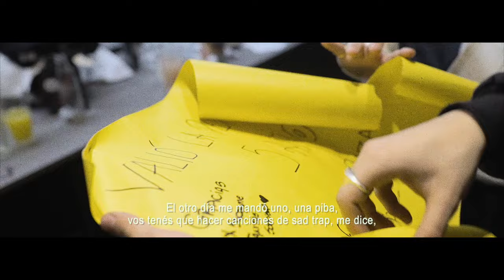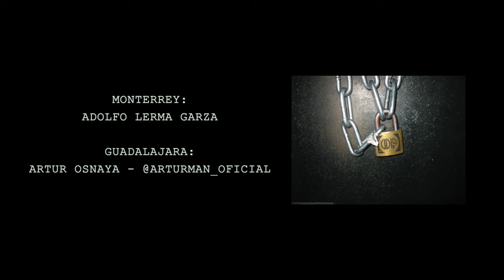YSY A - MODODEMOLEDORTOUR EL DOCUMENTAL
Dirección: YSY A y Kevin Zeta
Edición: Kevin Zeta  @ibupirac666
Cámara principal: Federico Cabret Rauch
Yeyo cam: Yeyo
Cámara Cordoba: Lucas Emiliani
Cámara Mendoza: HeadProd
Cámara entrevista: Facu Plaga
Cámara CDMX: Jorge Angel – TMR ENTRETAIMENT – Oliver Dorian
Cámara Monte Rey: Adolfo Lerma Garza
Cámara Guadalajara: Artur Osnaya
Cámara Valdivia: Camilo Opazo
Cámara Santiago de Chile y Rancagua: Jorge Mois
Mezcla de sonido: Nico Failla
Diseño sonoro: Martino Stefano

Sound Track
Ysy a – modo demoledor
Prod. Lean Coca

Agradecimiento especial
Vicu “la patroncita”
Pepo

Producción Ejecutiva: Circulo Virtuoso A.C.